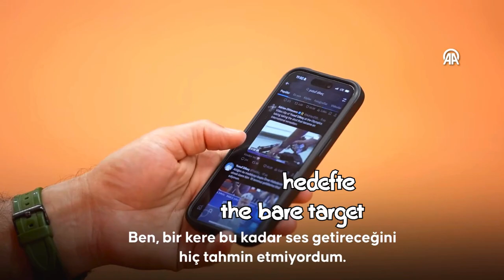[Olympics Song] Turkish Shooter Yusuf Dikec Silver Medal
[Verse]
Gözler çıplak hedefte
Paris’te yarışıyor
Rakipler puslu lensle
Bir şampiyon doğuyor
[Verse]
Eyes on the bare target
Competing in Paris
Rivals with foggy lenses
A champion is being born

[Verse 2]
Gözlük olmadan nişan
Yürekle
Cesaretle
Gümüş madalya alır
Güçlü azimle elde
[Verse 2]
Aim without glasses
With heart
With courage
Wins a silver medal
With strong determination

[Chorus]
Gümüş madalya hedeften geçmez
Her engeli aşar
Bu kalp daima vazgeçmez
Başarıya koşar
[Chorus]
Silver medal doesn't miss the target
Overcomes every obstacle
This heart never gives up
Strives for success

[Verse 3]
Paris’te zafer havası
Türkiye’nin gururu
Herkes bilir onun adı
Gerçek bir kahraman bu
[Verse 3]
Victory atmosphere in Paris
Pride of Turkey
Everyone knows his name
He is a true hero

[Chorus]
Her engeli aşar
Başarıya koşar
[Chorus]
Overcomes every obstacle
Strives for success

[Bridge]
Gözlüğüm yoksa da
Cesaretim var
Hedefe varmak için
Her yolum var
[Bridge]
Even if I don't have glasses
I have courage
To reach the target
I have every way